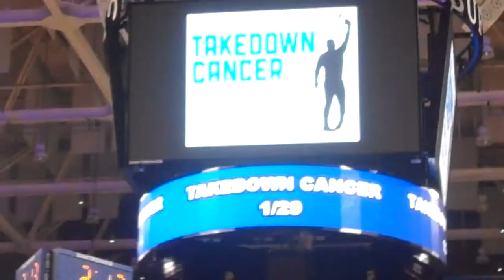TAKEDOWN CANCER with Men's Wrestling Jan. 29th 1pm Alumni Arenaaaaaa